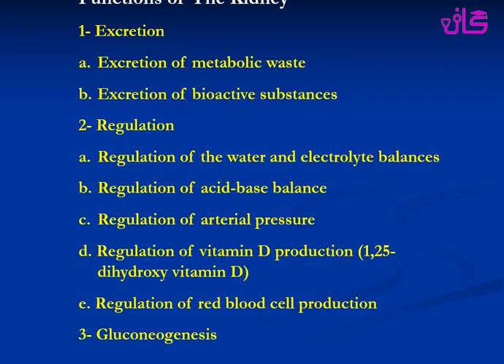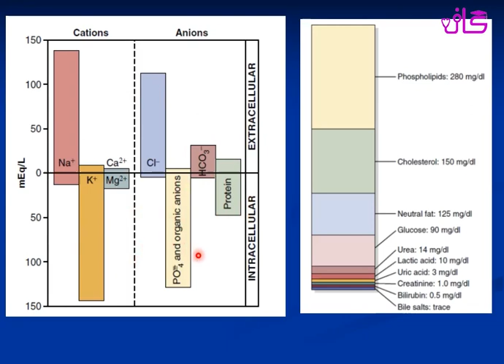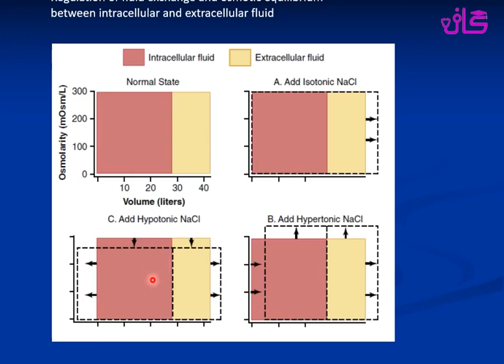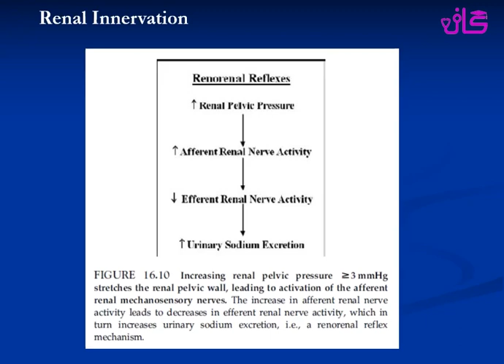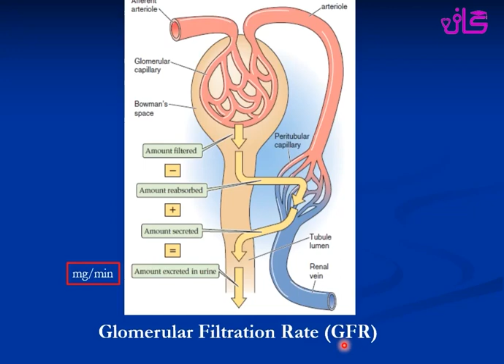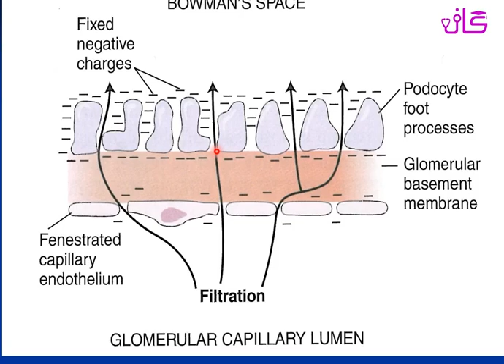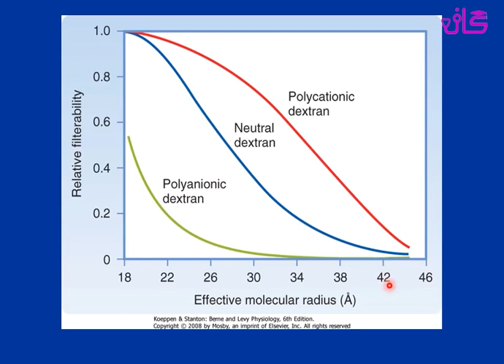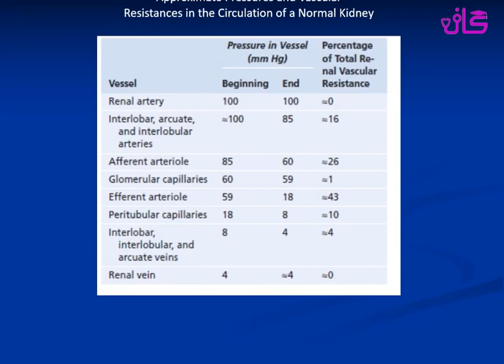فیزیولوژی کلیه (1) - گاف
📚 آموزش فیزیولوژِی کلیه
 جلسه اول

 👩‍⚕ مدرس : دکتر حمیرا زردوز
 🏢 دانشگاه : علوم پزشکی شهید بهشتی

👈دوره ها و مطالب درخواستی تون رو لطفا در پایین همین ویدیو ، کامنت کنید.

گاف|دانشگاهی به وسعت ایران!